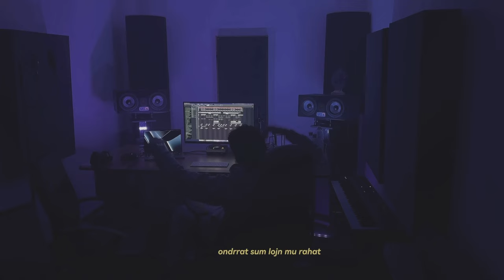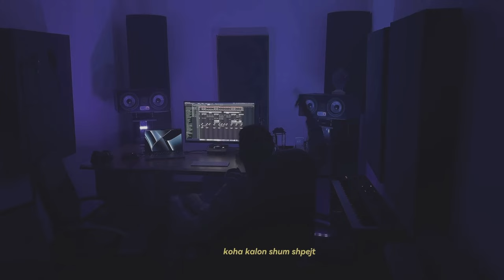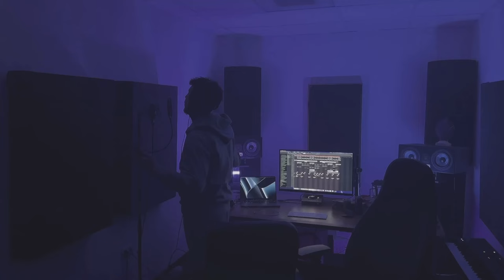Drenas - Mi Amora (Deep House Remix)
Listen and watch the latest music video from DRENAS.

🎧 Listen to "Mi Amora Remix" on Apple Music

🎵 Lyrics by: Drenas
🎵 Beat: Jonas Tahiri
🎵 Rec/Mix/Master: Jonas Tahiri
🎥 Video by: Drenas